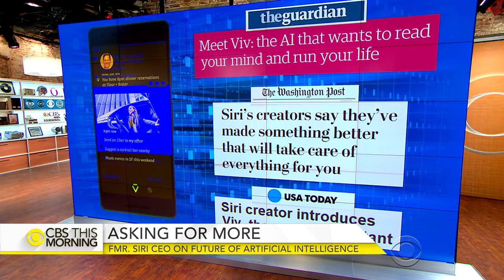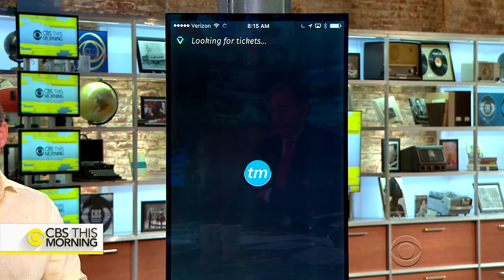Siri creator on new AI platform Viv and conversational commerce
Virtual assistant technology is rapidly spreading on smartphones and devices like Amazon's Echo. But Silicon Valley is taking note of a less mainstream product called Viv that comes from two of the men who dreamed up Siri, before it was bought by Apple. Viv co-founder and CEO Dag Kittlaus joins "CBS This Morning" to discuss the new generation of virtual assistants powered by artificial intelligence.